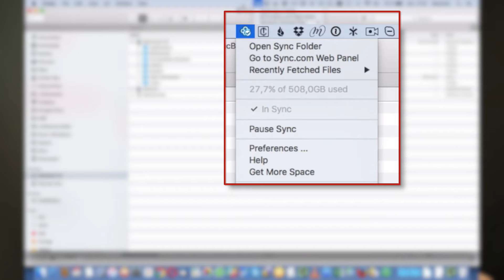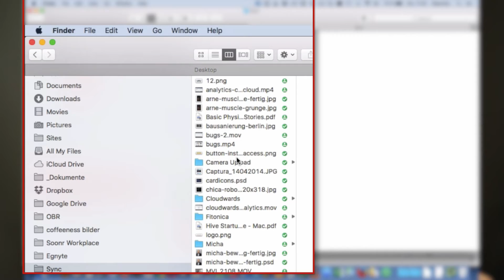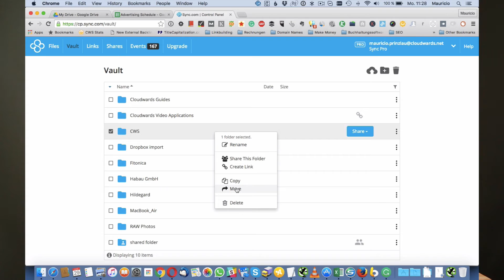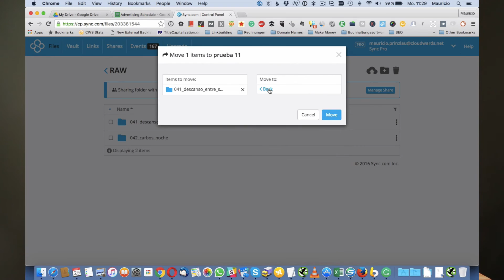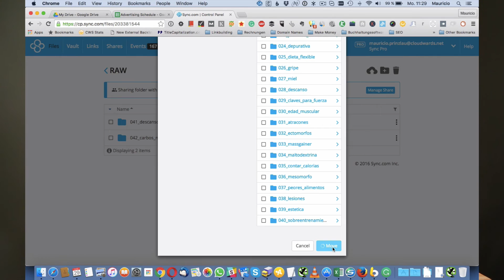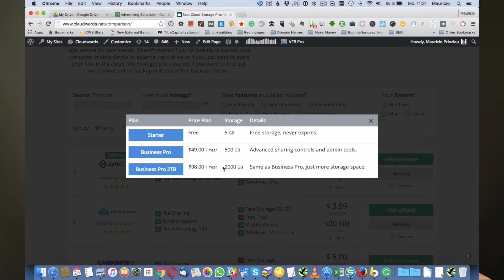How to Free Up Hard Drive Space Using The Cloud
### Table of contents ###
0:16 How to free up hard drive space?
0:45 What about cloud storage?
1:30 Sync.com
2:01 Vault - store wihthout syncing
6:48 Pricing plans

Freeing up hard drive space can be a tedious job. Where should all your data go? Online storage can be a good options but it is sometimes difficult to setup.

In this video I show you a simple way to free up hard drive space with cloud storage that you can even use for free.